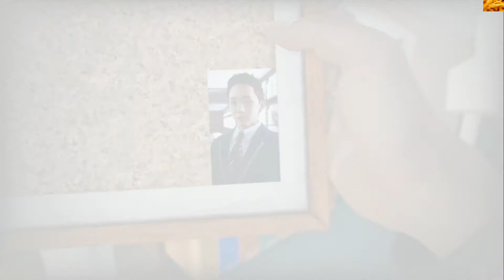Lost Judgment 【審判之逝：湮滅的記憶】第三章 side任務 快要摔落的男人